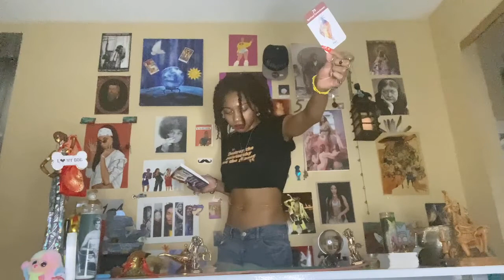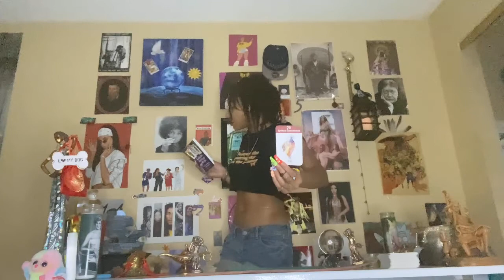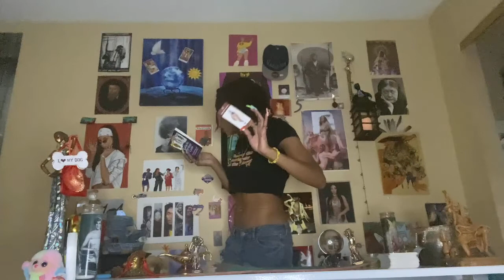SAGITTARIUS ♐️: The Heart Of The Truth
🦋 BOOKINGS, SERVICES, & VOODOO I PROVIDE: